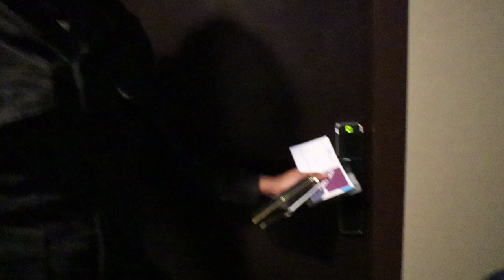On débarque à Amsterdam ! #1 - Vlog - La MeuteTV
Wesh la meuuuuute !
Aujourd'hui on débarque à Amsterdam et on vous film tout ça !

Le instagram de dilo : dilooata
SUIVEZ NOUS